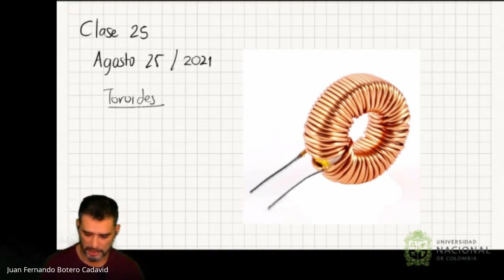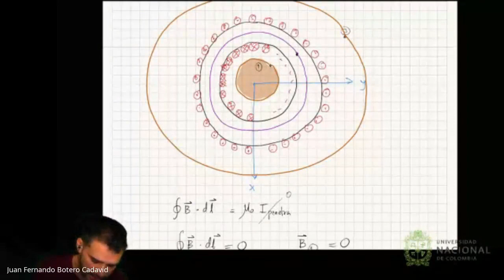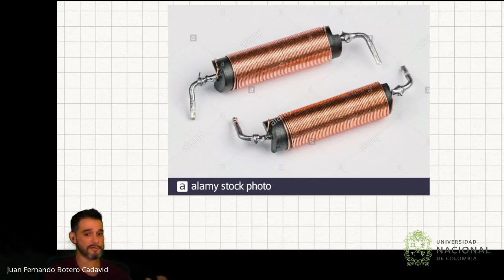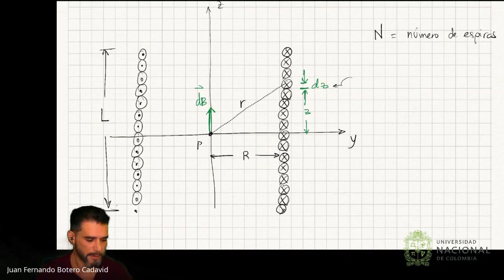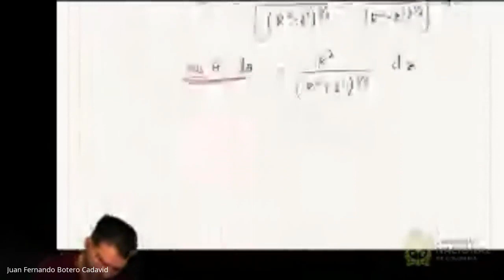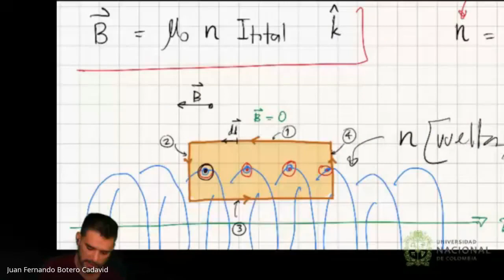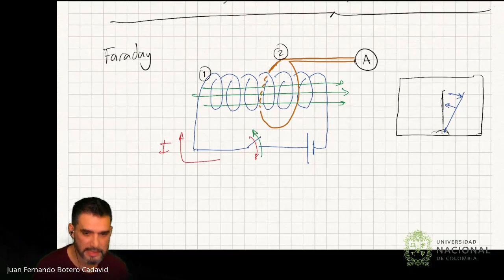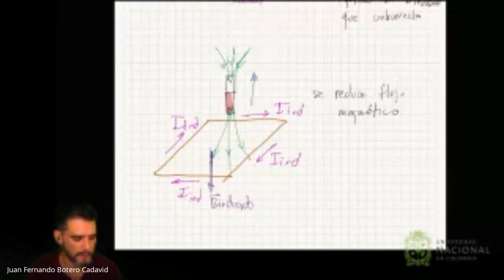Clase 25 - Toroides, solenoides, Introducción a la inducción electromagnética